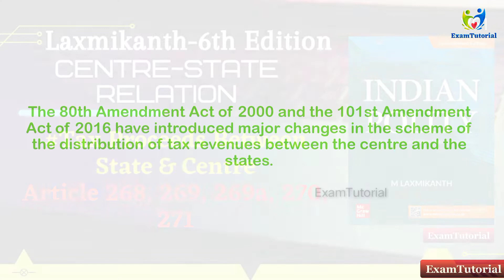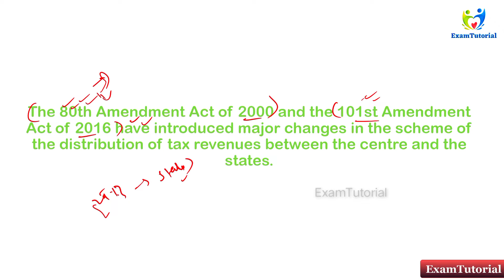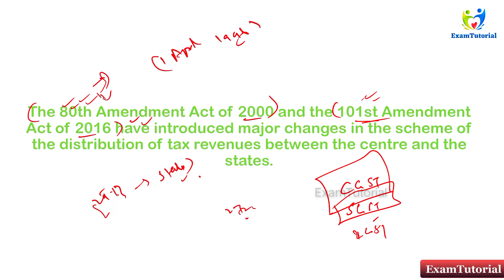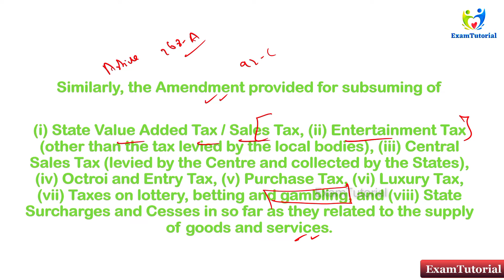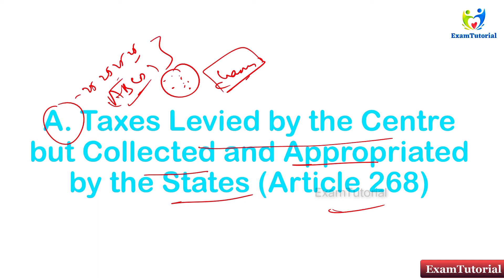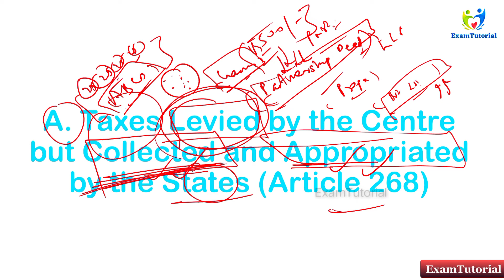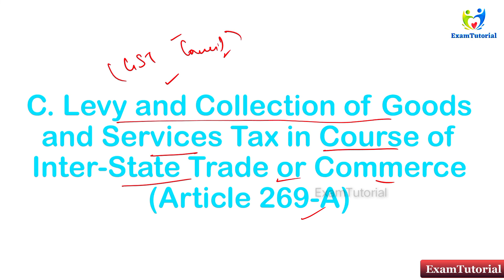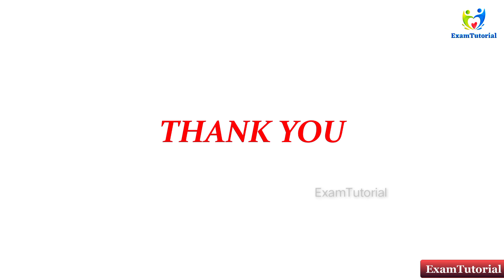(V61) Tax Proceesds B/W State & Centre(Article-268 to 271) M Lakshmikant